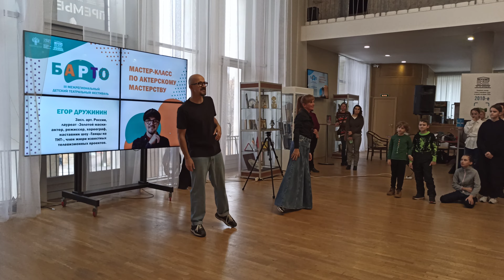Егор Дружинин. Мастер-класс "Физический театр". Детский театральный фестиваль " Б'АРТ'О"